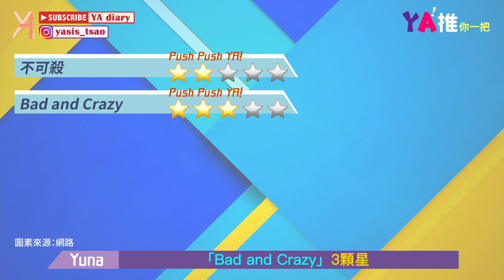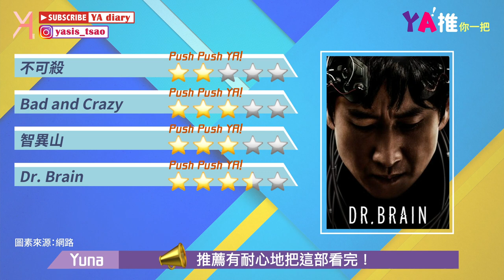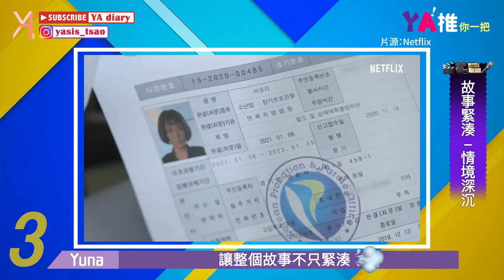【韓劇片單】2022第一季韓劇片單。精選韓劇推坑：少年法庭｜YA！推你一把｜YA diary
2022第一季的劇推來啦！
各大串流平台群起競爭韓劇大餅！
快跟上這些優秀好劇的腳步🏃‍♀️

【親切傳送門🌝】
0:17 劇集星級列表
5:58 本次特推：少年法庭
7:52 On檔中好劇

「少年法庭」以未成年犯罪為題材，
主軸是探討敏感的少年犯罪議題，
故事中，由真實事件改編的劇情，
帶給大家不少衝擊和沉痛感，
看法官們以不同的思考方式，
來審議這些令人心碎的案件，
也給觀眾們思考空間，
以自己的觀點來理解這些社會現況。